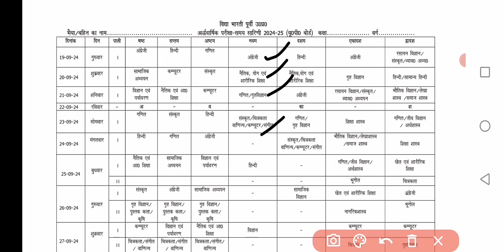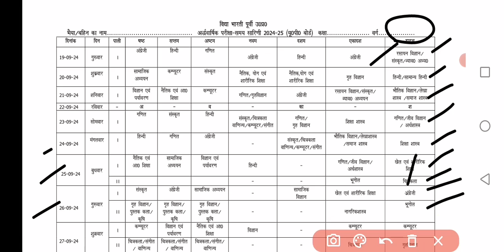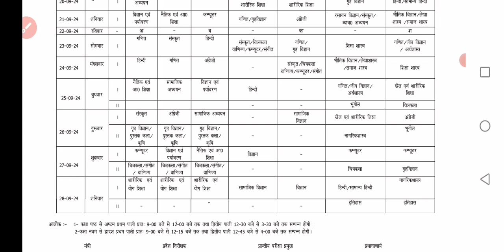।सरस्वती विद्या मंदिर । UP BOARD विद्या भारती पूर्वी उत्तरप्रदेश अर्धवार्षिक परीक्षा कार्यक्रम 2024